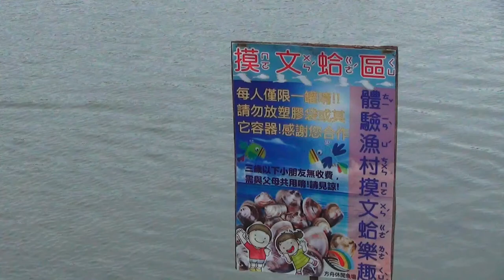鰲鼓濕地 休閒魚塭 20171112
現在由林務局劃定的「鰲鼓濕地森林園區」範圍是1469公頃，網路或平面資料則寫一般泛稱的鰲鼓濕地面積約1500公頃左右，以土地所有權人台糖公司的管理轄區劃分則包含東石農場、鰲鼓農場及溪子下農場三個區塊。東石農場是以往遊客進入水域邊海堤防汛道路或觀海樓所在陸域區塊賞鳥時的區位，也是一般所稱鰲鼓濕地的大本營。